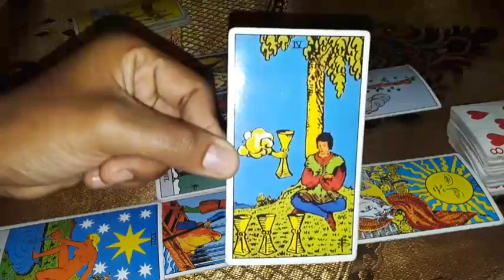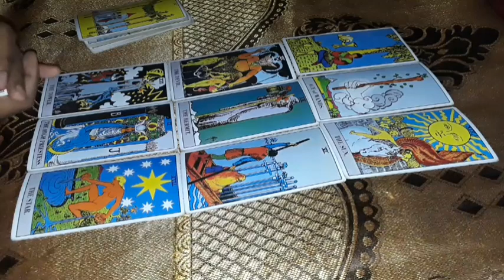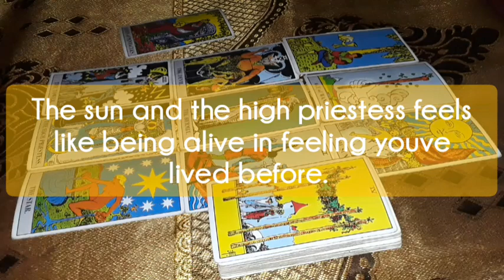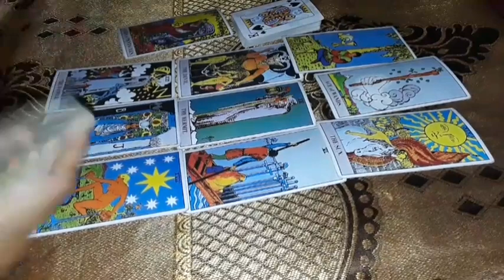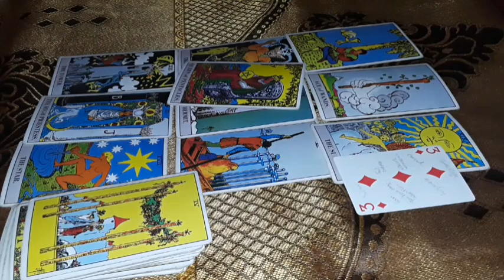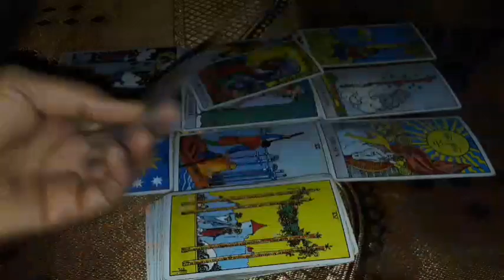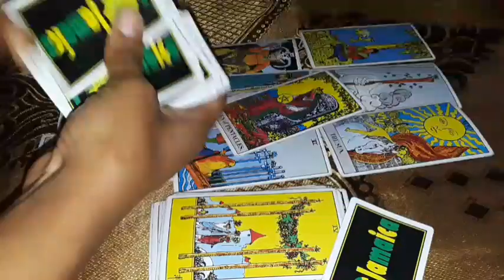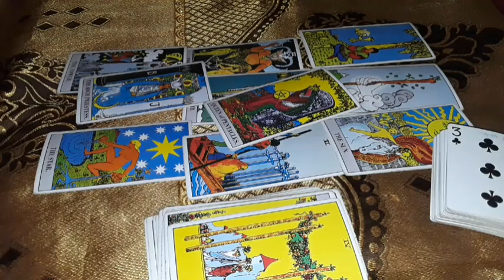Cancer A transition that shines the darkness of the past away, a strange yet wonderful visit